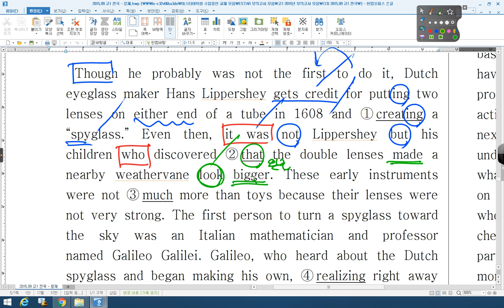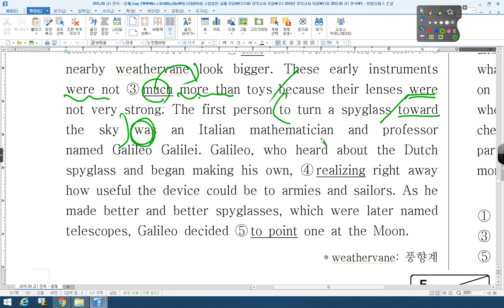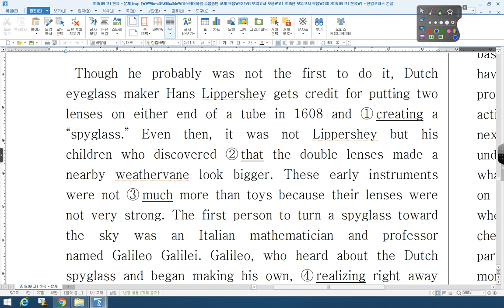2015 09 고1 전국 29번